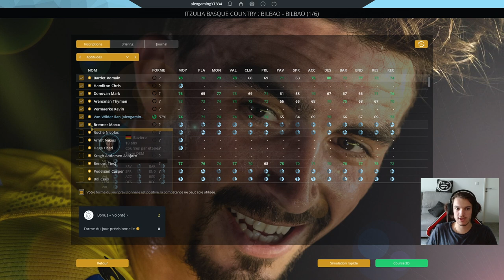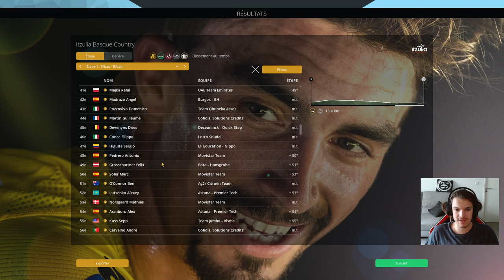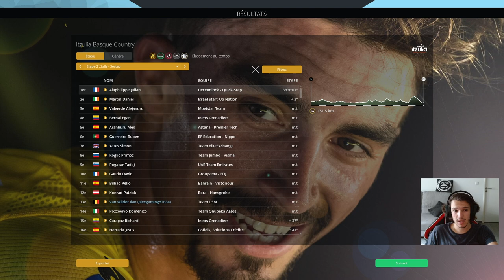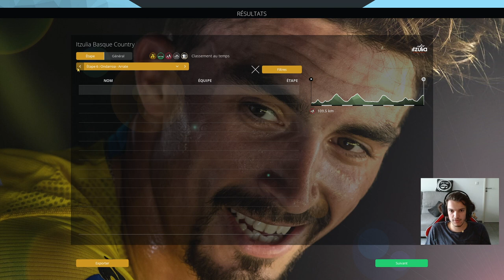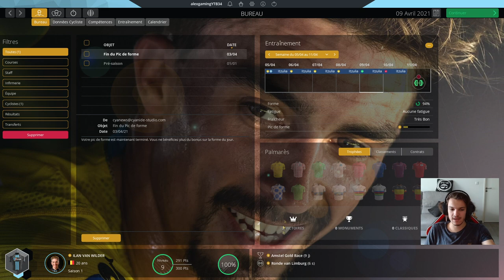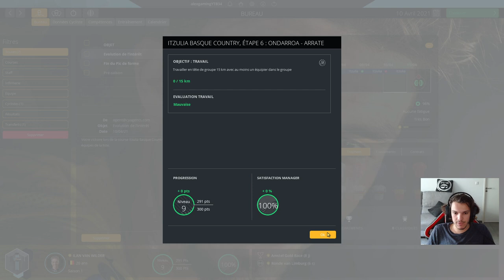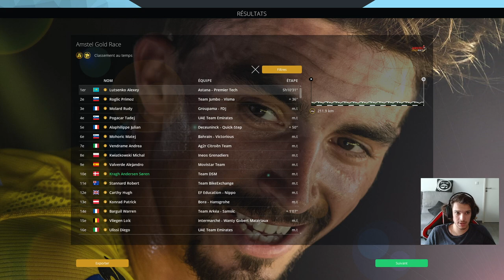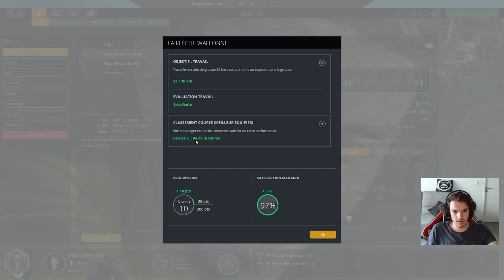ILAN VAN WILDER FUTUR CRACK #3 PRO CYCLIST - PRO CYCLING MANAGER 2021